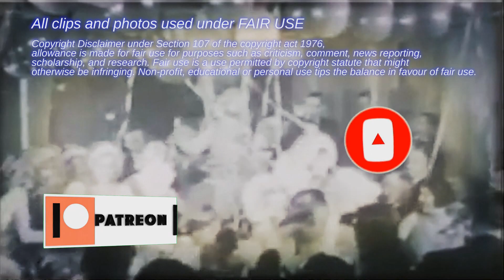Still creepy after all these years? A Salem's Lot (1979) review.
Join us in a discussion about Salem’s Lot from 1979 with David Soul, James Mason and Lance Kerwin. Do the special effects hold up? What makes it creepy and spooky? Where have we seen half the cast before? And let’s discuss Stephen King’s style of storytelling. Was this the tender beginnings of the age of the geek? What could be improved after 40 years of horror film making? Is it worth sitting down for next Halloween, even if you’re not a Starsky and Hutch fan?

0:00 Salem's Lot watching on Halloween
0:50 A brief ugly monster
1:30 The "Hammer horror" influence
2:50 It's California, not Maine
4:25 Filming locations
5:20 The Independence War play
6:10 Inbred little town
7:00 James Mason and David Soul as headliners
7:36 Lew Ayres, Marie Windsor, Elisha Cook Jr
8:50 End of the glamour era of Hollywood
9:30 This was a TV movie
9:50 Lance Kirwin (RIP) as Mark
10:35 How old is Mark?!
11:30 Stephen King inconsistencies
12:15 Vampire in the kitchen?!
13:25 Vampire Lore. Mark outsmarting Vampire boy
14:35 Geoffrey Lewis as Mike
16:00 We want to suspend our disbelief
16:40 Starsky and Hutch
17:30 The constable getting out of Dodge
19:00 The vampire lore debate
21:10 The woman. oh dear!
22:05 Ben and Mark as seasoned Vampire hunters
23:10 The problem(s) with the final scene
25:00 James Mason as Straker
26:10 General vampire lore
28:30 Mark as an occultism geek
29:30 Starsky and Hutch guest actors
30:00 Is it worth seeing?
32:40 The Stephen King style
33:30 Dating in Small Town USA, Stephen King style
34:30 Ben's trustworthy character defined
36:15 The script
37:10 Horror and creepy stuff